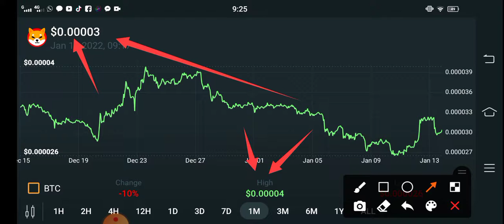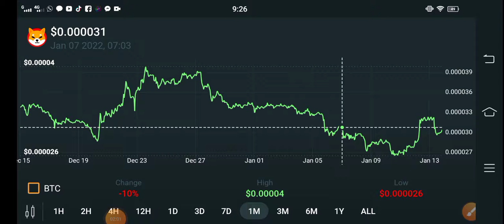Shiba inu Emergency News! || Shiba Price Prediction! Shiba inu Today Updates! Crypto News